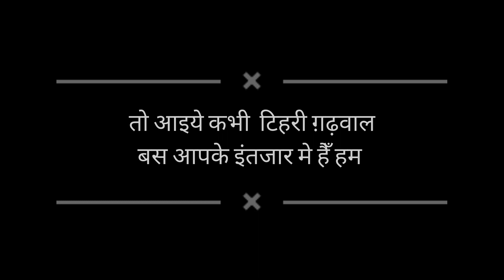❤️MAUSAM❤️ Pahadon ka 🌲🌲 | Green_leaf_traveller